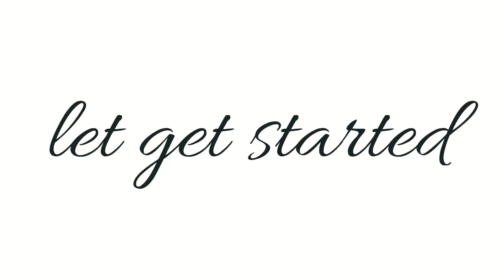DIY Long Shrug From Old Dupattas/Sarees/Leftover Fabric In Just 5 Minutes|Reuse old Saree/Dupatta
We all have so many old sarees, dupattas, and even leftover fabrics from our Diys, and they just lay there useless in our wardrobe. So today I am going to show you shrug DIY that you can make out of these old sarees, dupattas, leftover fabric in just 10 minutes. It literally can be made by anyone out there who knows even a little about stitching. These shrugs can be paired with tank tops, t-shirts or even crop tops and jeans palazzos or pants, these work with everything, you just need a sense of styling.